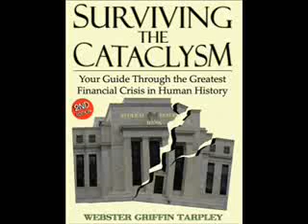Webster Tarpley World Crisis Radio 6-26-2010 Pt. 5